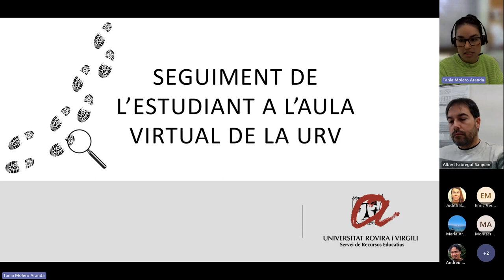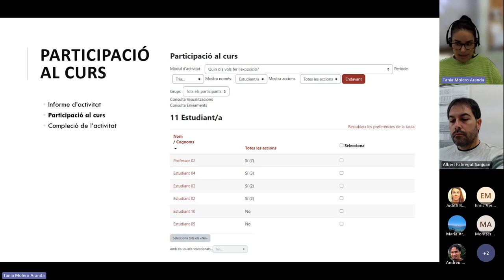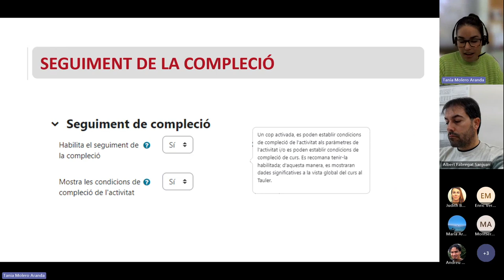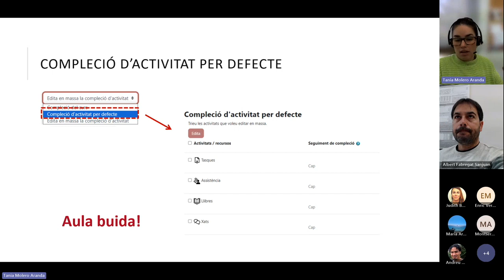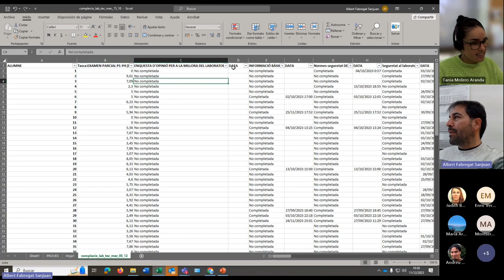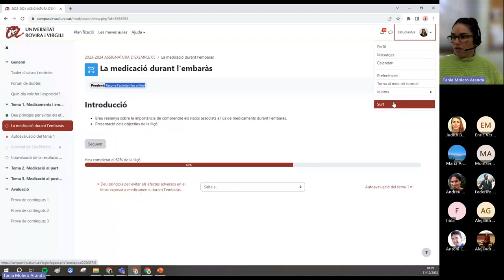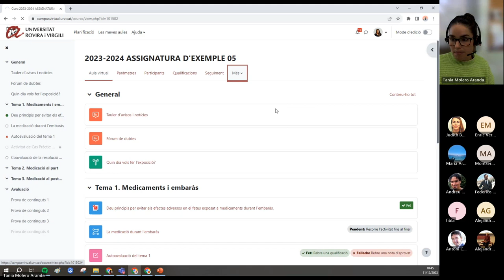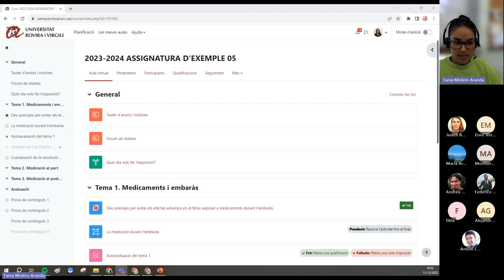Eines per seguir l'activitat dels alumnes a l'aula virtual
11 de desembre de 2023

Dr. Albert Fabregat
Professor del Departament d'Enginyeria Mecànica, URV

Vols saber quin ús estan fent els estudiants dels recursos i activitats de l’aula virtual? T’agradaria saber com ajudar els alumnes a organitzar la seva activitat acadèmica? Aprèn a consultar els informes i a configurar el seguiment de la compleció de les activitats i recursos de la teva aula virtual per fer un seguiment de l’activitat que fan els teus alumnes a l’aula virtual, ajudar-los a planificar-se bé les tasques i tenir evidències per actuar al llarg del procés d’aprenentatge per reconduir la situació en cas necessari.